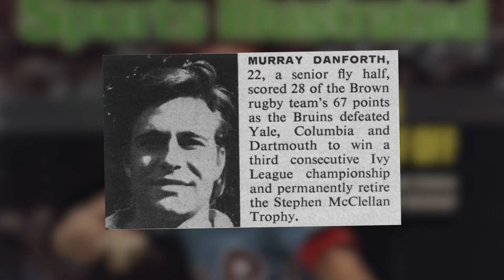Murray Danforth III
2022 Hall of Fame Team Inductees - Murray Danforth III